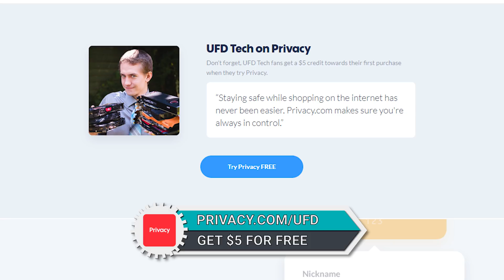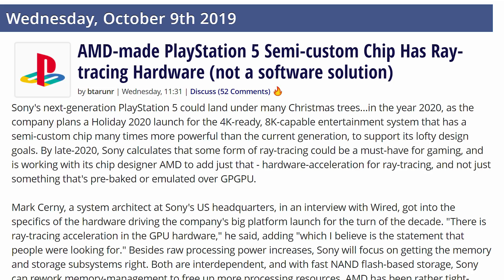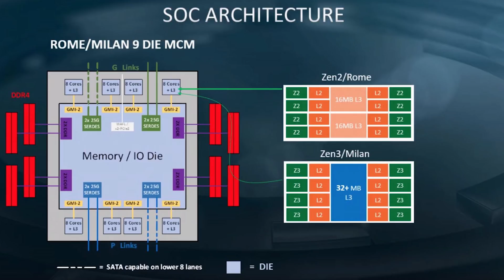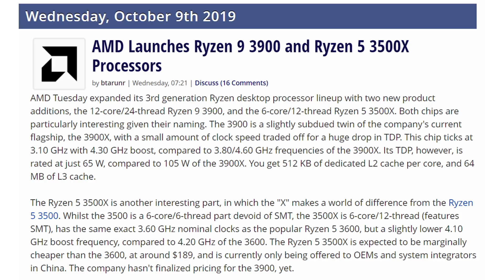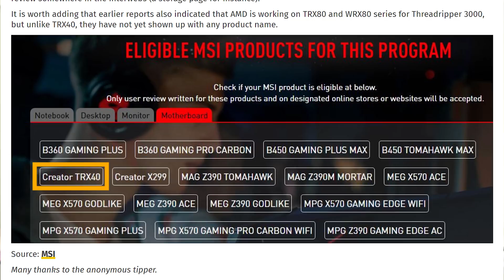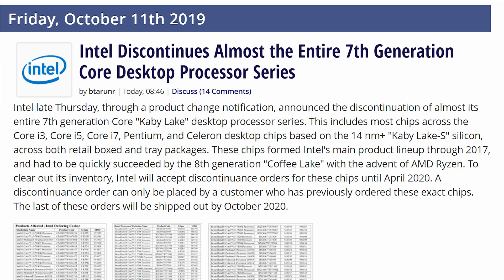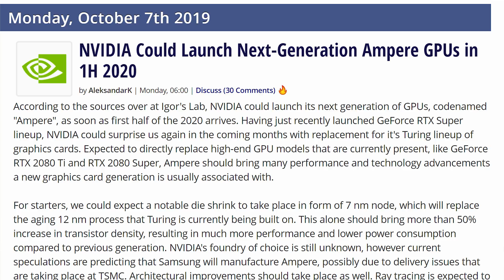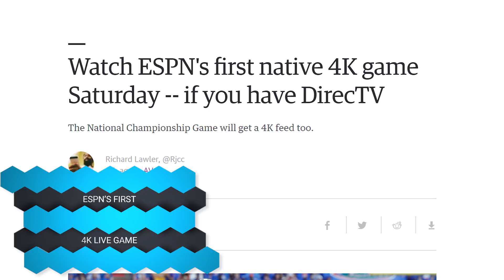AMD Finally Catches Up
Sources & Timestamps!

► 02:17 - Sony Confirms AMD Ray Tracing
► 04:53 - Drivers Had RT Code in July
► 05:41 - AMD To Change CCX’s?
► 06:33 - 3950X 4.3GHz on Liquid Cooling
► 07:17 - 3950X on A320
► 07:32 - Ryzen 9 3900 & 5 3500X Announced
► 08:11 - Retail 5GHz DDR4
► 08:24 - G.Skill 32GB DDR4
► 08:51 - TRX40 Not Compatible with 1st Gen
► 09:28 - PSVR 2 Wireless
► 10:03 - Intel Cancels 7th Gen
► 10:46 - Intel & AMD Split
► 11:13 - Ampere in 2020
► 11:45 - Google Stadia “Negative Latency”
► 12:46 - ESPN’s First 4K Live Game